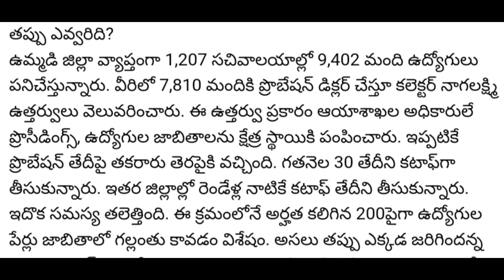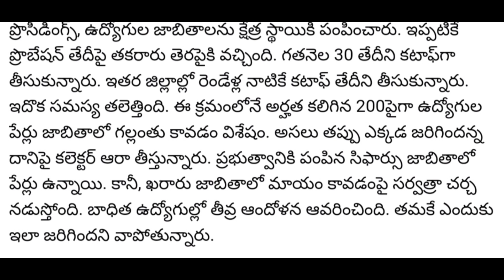Some qualified grama ward sachivalayam employees names missing in probation litst | probation issue